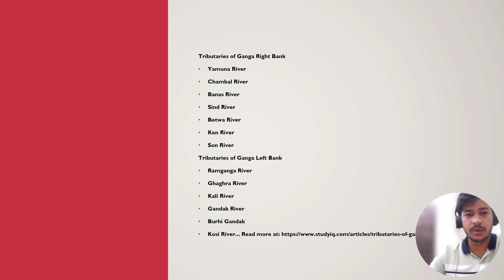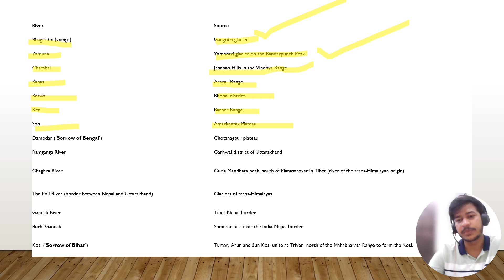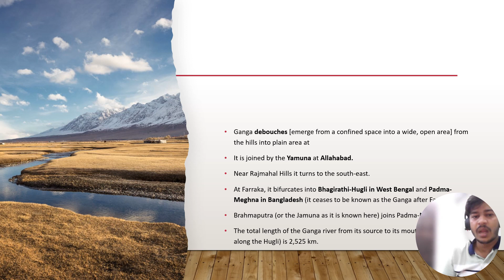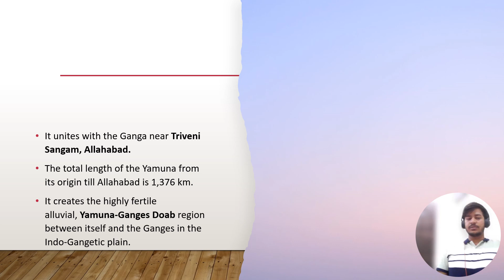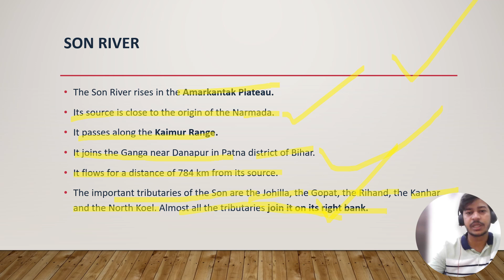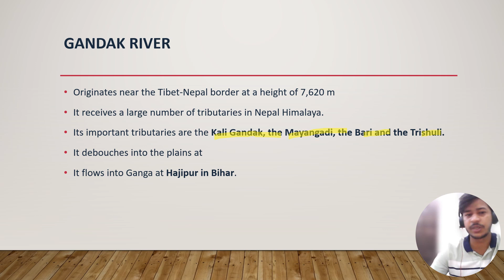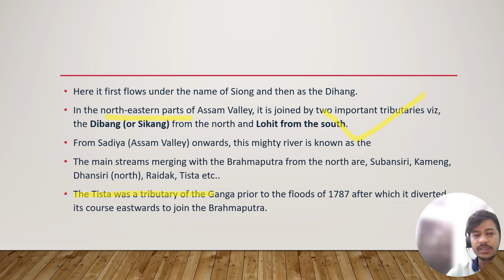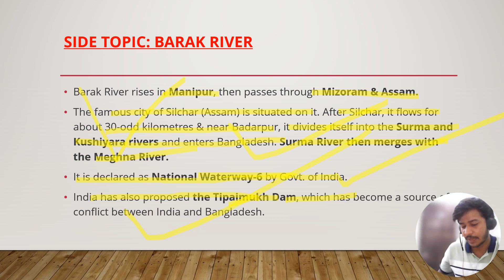Brahmaputra River System Through Map | Lec 16 Tributaries of Ganga, Brahmaputra | UPSC CSE 2024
Premiered on 23 Feb 2023  Current Affairs for UPSC CSE |
Brahmaputra River System Through Map | Tributaries of Brahmaputra | UPSC Prelims & Mains

Ganga River
The Ganga originates as Bhagirathi from the Gangotri glacier in Uttar Kashi District of Uttarakhand at an elevation of 7,010 m.
Alaknanda River joins Bhagirathi at Devaprayag.
From Devapryag the river is called as Ganga.
The Ganges was ranked as the fifth most polluted river of the world in 2007.
Pollution threatens many fish species and amphibian species and the endangered Ganges river dolphin (Blind Dolphin).
 The Ganga Action Plan, an environmental initiative to clean up the river, has been a major failure thus far, due to corruption, lack of technical expertise, poor environmental planning, and lack of support from religious authorities.
Major tributaries of Alaknanda
East Trisul (joins Alaknanda at Karan Prayag)
Pindar (rises from Nanda Devi)
Mandakini or Kali Ganga (joins Alaknanda at Rudra Prayag)
Dhauliganga
Bishenganga.
[Kishenganga is the tributary of Jhelum]

Major tributaries of Bhagirathi
Bheling
Ganga debouches [emerge from a confined space into a wide, open area] from the hills into plain area at
It is joined by the Yamuna at Allahabad.
Near Rajmahal Hills it turns to the south-east.
At Farraka, it bifurcates into Bhagirathi-Hugli in West Bengal and Padma-Meghna in Bangladesh (it ceases to be known as the Ganga after Farraka).
Brahmaputra (or the Jamuna as it is known here) joins Padma-Meghna at
The total length of the Ganga river from its source to its mouth (measured along the Hugli) is 2,525 km.
Ganga – Brahmaputra Delta
Before entering the Bay of Bengal, the Ganga, along with the Brahmaputra, forms the largest delta of the world between the Bhagirathi/Hugli and the Padma/Meghna covering an area of 58,752 sq km.
The coastline of delta is a highly indented area.
The delta is made of a web of distributaries and islands and is covered by dense forests called the
A major part of the delta is a low-lying swamp which is flooded by marine water during high tide.